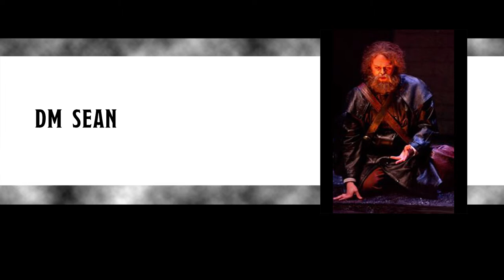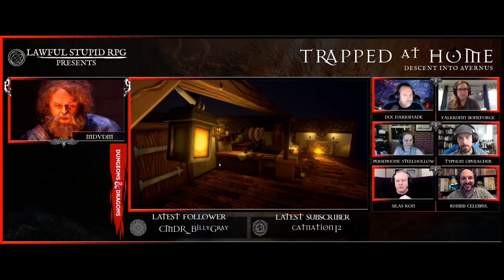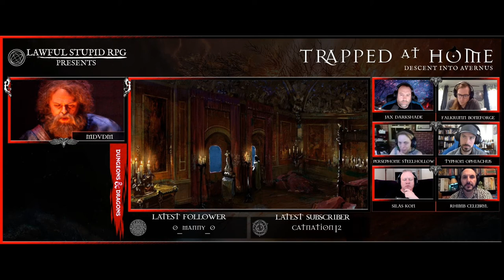Trapped at Home! | Episode 13 - Gobin in a Backpack | Lawful Stupid RPG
Lawful Stupid RPG presents Trapped at Home! | Episode 13 - Gobin in a Backpack

00:00:00 Very well
00:15:00 Players of parts
00:01:05 Recap
00:02:51 A symbol of Zariel
00:03:39 Persephone and Rhimb in a palanquin
00:16:22 Goblin in a backpack peeks out
00:27:47 The Ravengard Guard
00:28:24 Quite a cast of NPCs
00:32:07 A song of Hellriders, the Companion, and Elturel
00:39:16 Ain't no party like a goblin party cuz a goblin party don't stop
00:44:24 Red Web... and a secret
00:52:00 "I'm a noblin goble"
00:54:09 "Voluntarily cursed"... what?
00:55:39 Rhimb considers religion
00:59:55 A small green parakeet (guest appearance!)
01:00:47 Falkrunn is now a tabaxi (another guest appearance!)
01:01:28 Rhimb reaches out to Bahamut
01:21:05 "You're not only intelligent, but a powerful woman. I could see the second we walked in here, you were someone to reckon with..."
01:22:39 Taken your measure...
01:30:55 A character study... for impersonation; a truly professional thespian
01:38:33 A big key... useful
01:42:03 Walkabout
01:44:12 Rhimb can see, and wants to help Silas
01:52:17 "What could possibly go wrong?"

*Friday: Mist Opportunities - Curse of Strahd @ 6pm EST
*Sunday: Erroth @ 10am EST
*NEW TIME - MONDAY: Trapped at Home! Descent Into Avernus @ 5pm EST